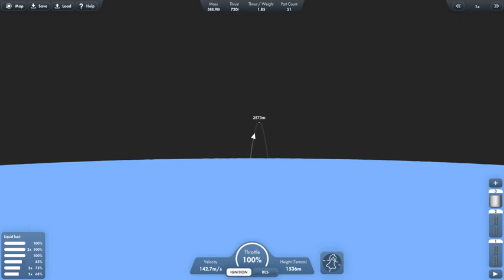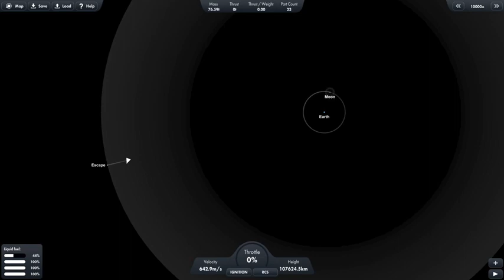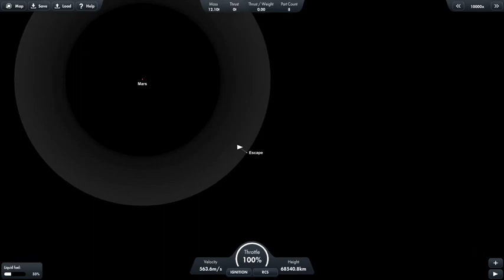Reach for the Stars: Explore the Universe in Spaceflight Simulation Game#space